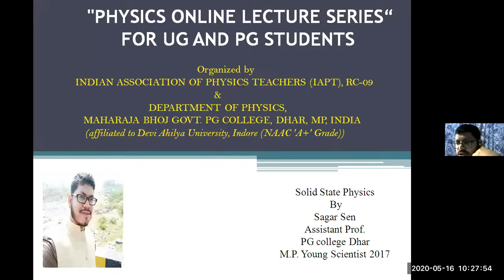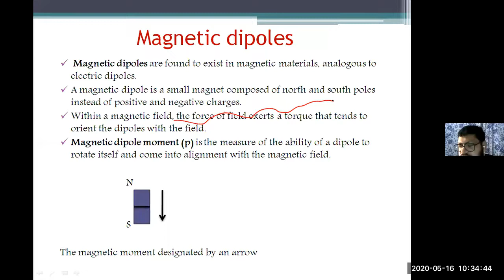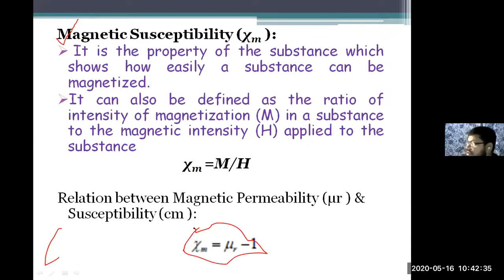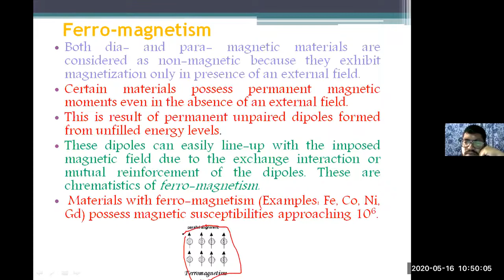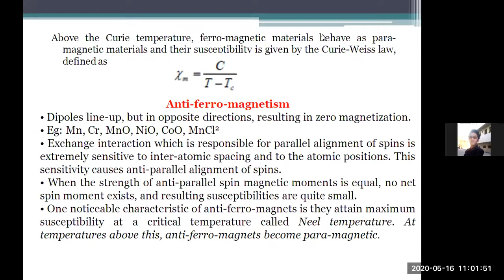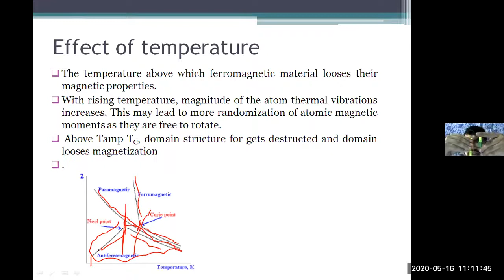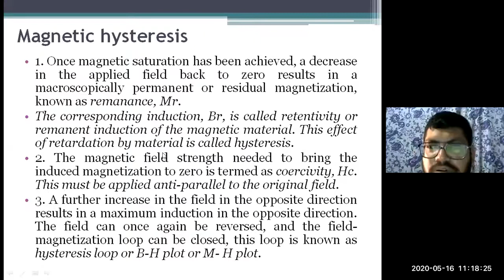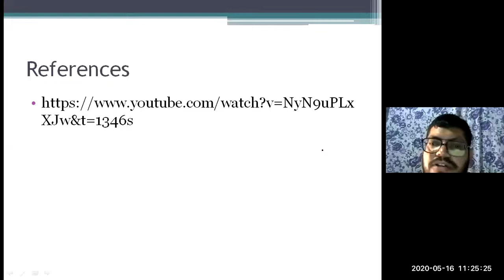Lec 5 Magnetic properties of solids by Sagar Sen